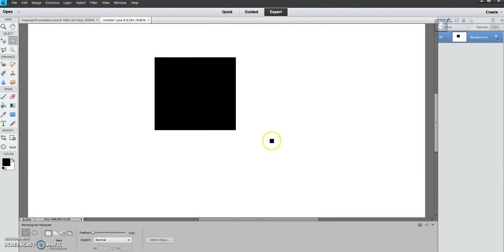How to Save Files in Photoshop and Photoshop Elements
Portfolio